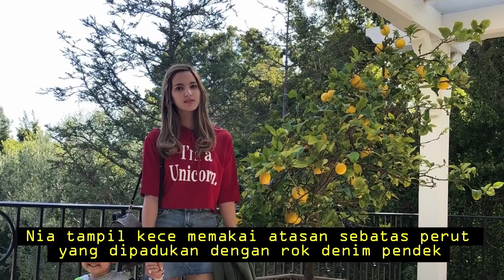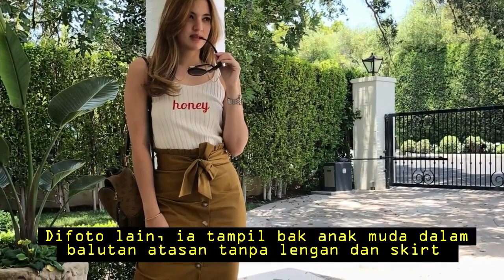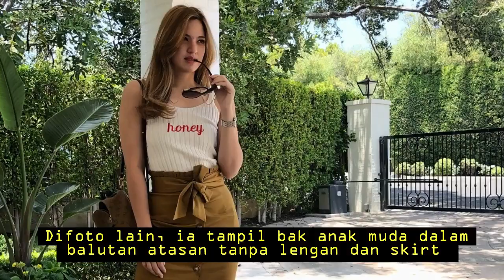Habiskan Liburan Lebaran di LA, BODY GOALS Nia Ramadhani Bikin Iri Netter